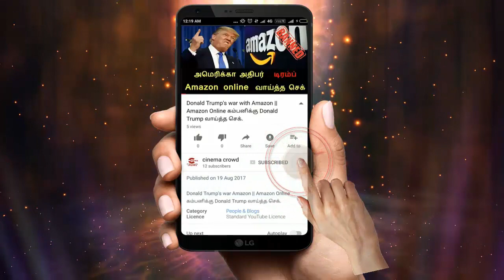Nandhini serial 28/5/18 Full episode Review | Nandhini Serial today episode